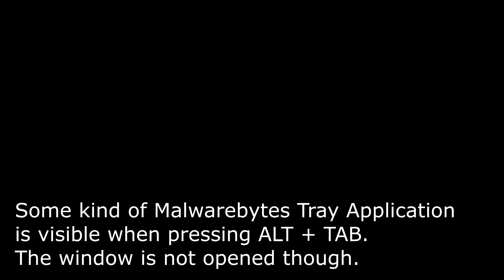DCS 2.5.6 - Lags caused by Malwarebytes software